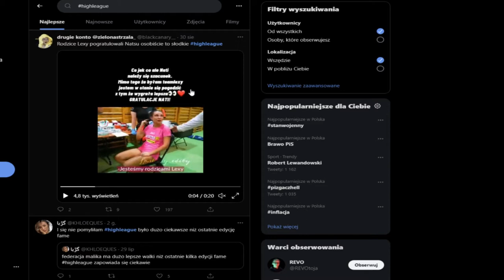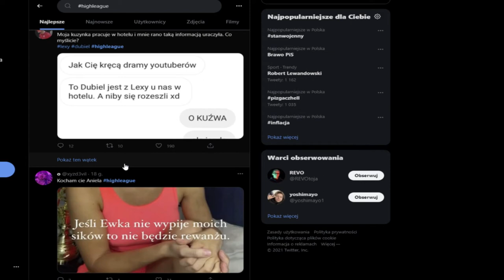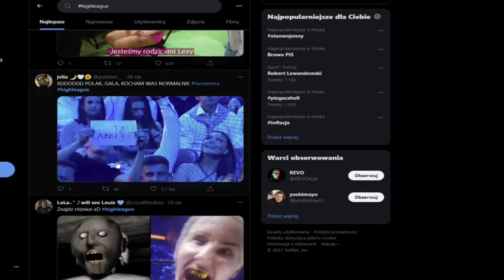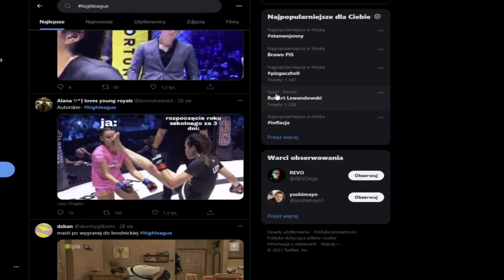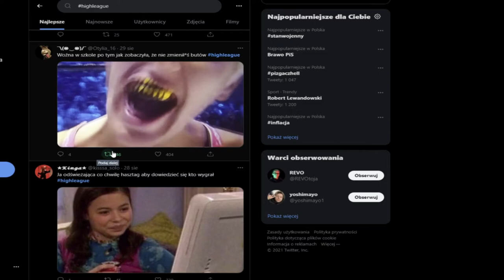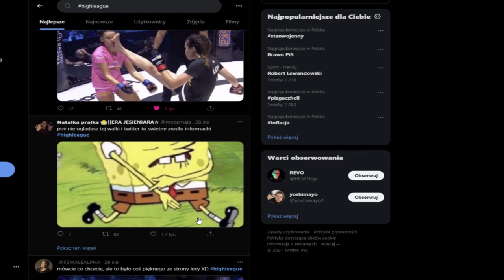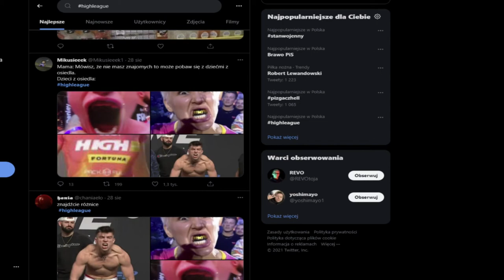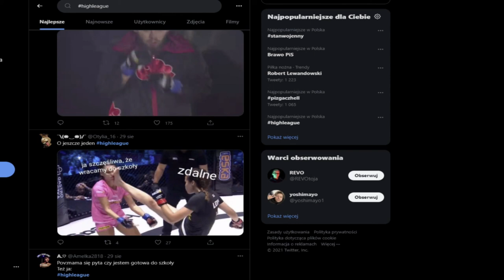NAJCUDOWNIEJSZE MEMY Z HIGH LEAGUE